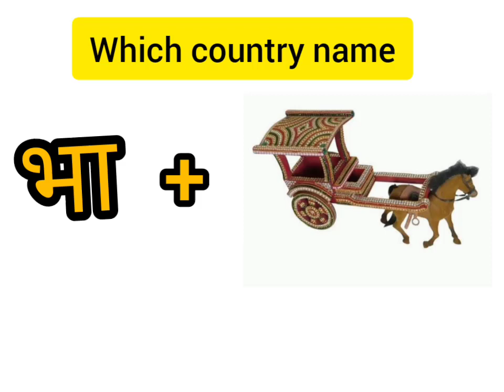which country name please comment and subscribe for more video Happy Republic Day